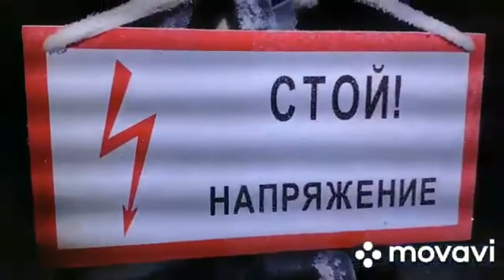Хибины.com: В районе Полярных Зорей улетела в кювет фура с пивом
в Мурманской области на трассе "Кола" в районе Полярных Зорей в кювет улетел грузовик Вольво с полуприцепом, заполненный ящиками с пивом. На помощь выезжал грузовой эвакуатор, работа которого осложнялась температурой за бортом в -33 градусов.

Кроме того, грузовик правой частью попал в озеро, и водителю очень повезло, что автомобиль остался стоять, а не опрокинулся в воду. Кроме пива в аварии никто не пострадал.